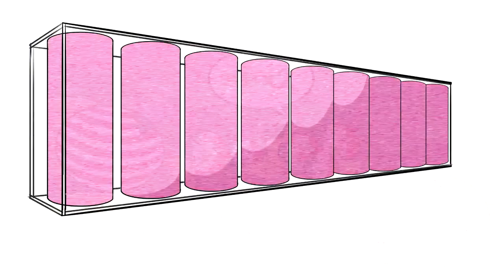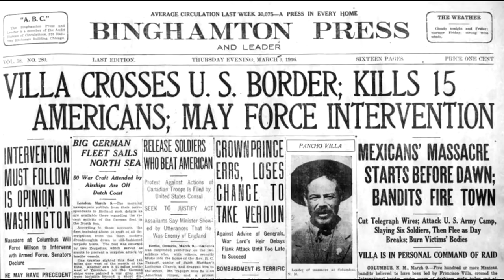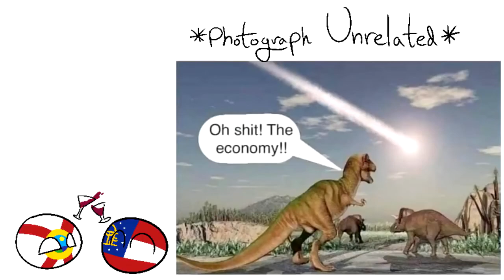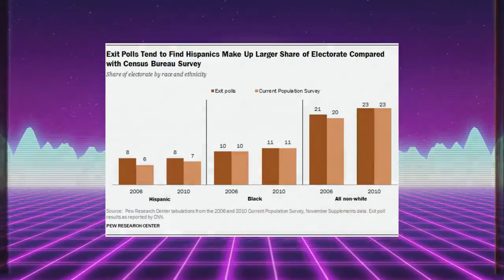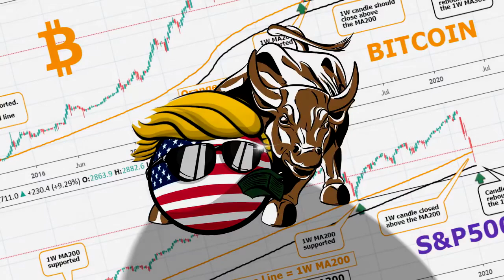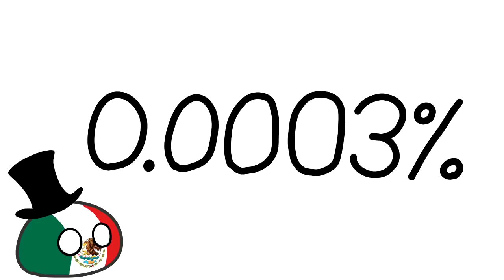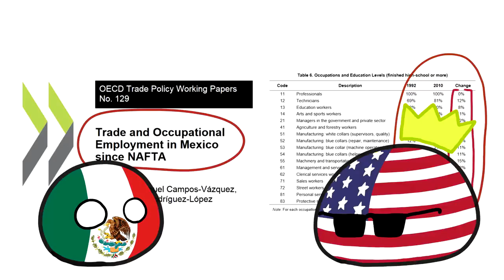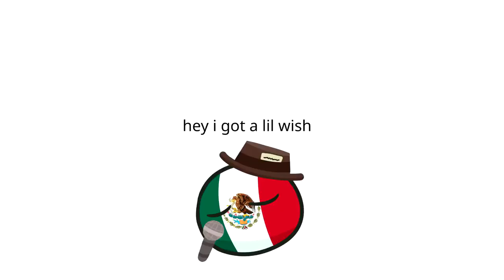La frontera México-Americana |De la guerra al Muro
En 1911 México experimentó una enorme transformación a través de la revolución. Pero la República nacida que prometió acabar con la desigualdad y el autoritarismo arrastró a México a una mayor pobreza y autoritarismo… todo lo cual lleva a una pregunta importante: ¿Qué salió mal?

Muchas gracias a Solaris, un economista mexicano que verifica el video.

¡Artistas y colaboradores!

Aries Beats - Saxophone Jam

Fuentes:
Por qué fallan las naciones por Daren Acemoglu y James A Robinson
Historia contemporánea de América Latina por Halperin Donghi
Cosecha del Imperio de Juan Gonzales
La historia de Oxford de México por Oxford Publishing
Orden político y decadencia política por Francis Fukuyama